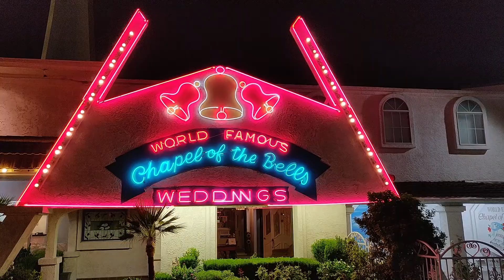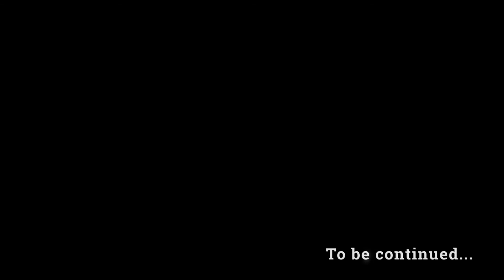La favolosa Las Vegas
Una notte a Las Vegas!!! La città parcogiochi.